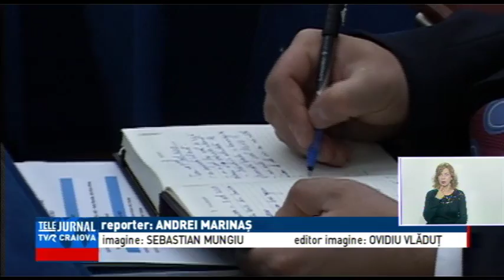ÎNVĂŢĂMÂNTUL ROMÂNESC DEZBĂTUT LA CRAIOVA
Școlile doctorale vor fi atent evaluate, iar universitățile din România vor fi clasificate pe baza unor criterii care vor ține cont de specificul lor. Sunt câteva concluzii după ce la Craiova  au fost dezbătute problemele și direcția sistemului de educație românesc.